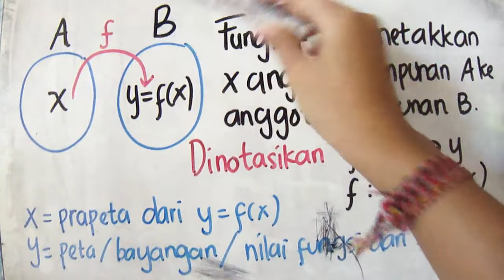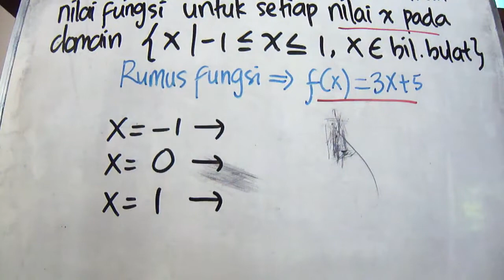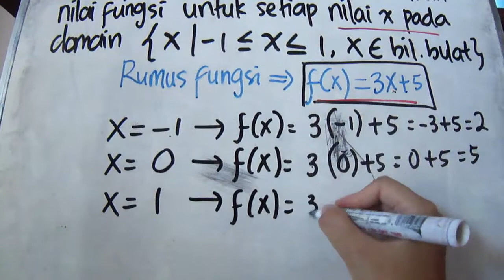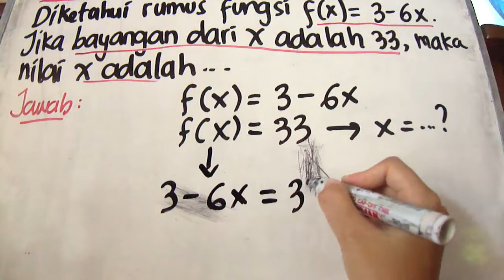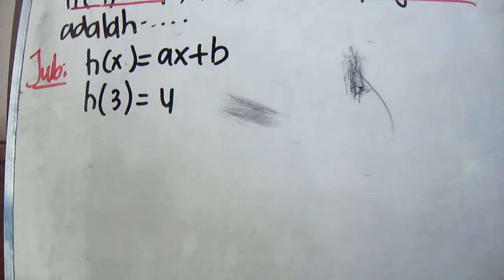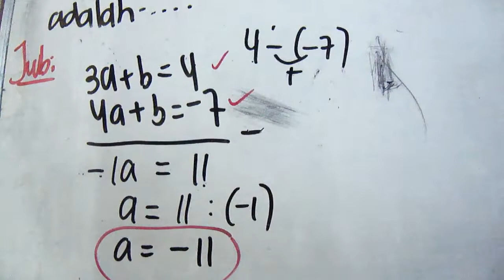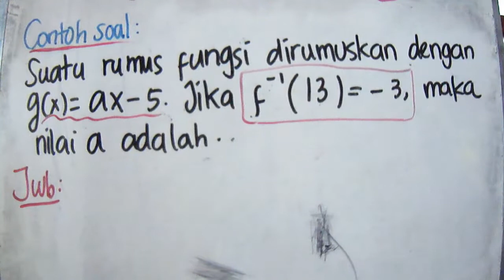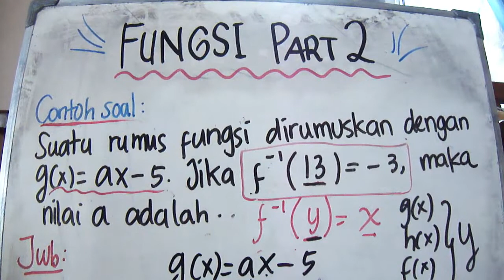Video pembelajaran kelas 8 SMP : "RUMUS DAN NILAI FUNGSI" --PART 3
Haiii...
Terimakasih kepada kalian yang sudah menonton video ini hehehe
Ini merupakan video lanjutan dari "FUNGSI". Semoga video ini dapat bermanfaat bagi kalian :)